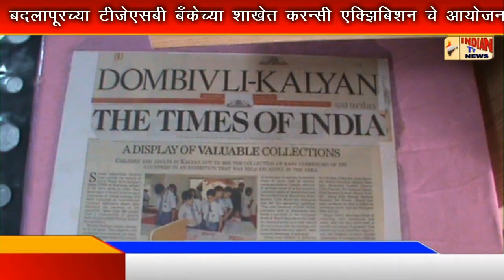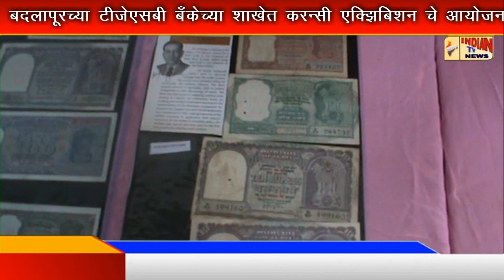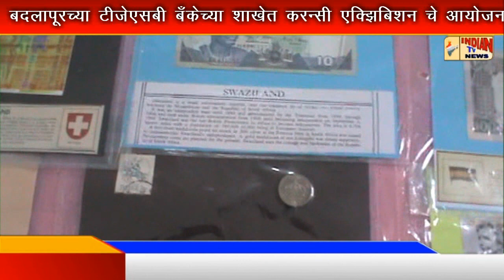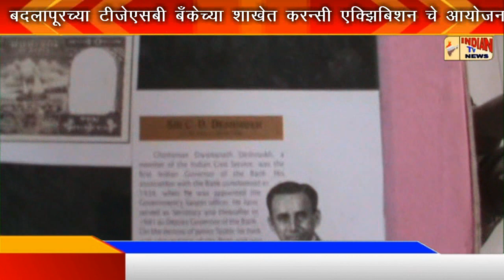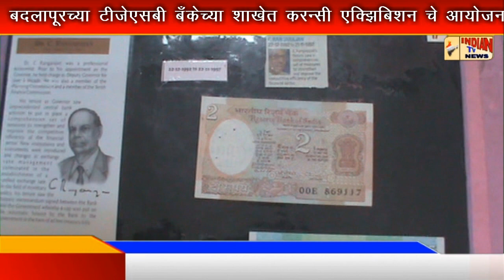बदलापूरच्या टीजेएसबी बँकेच्या शाखेत करन्सी एक्झिबिशन चे आयोजन...